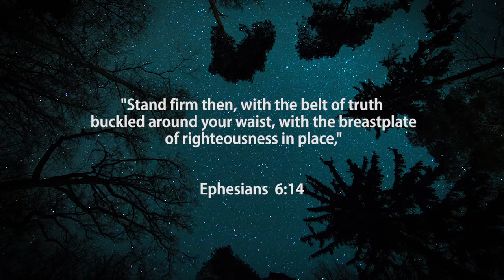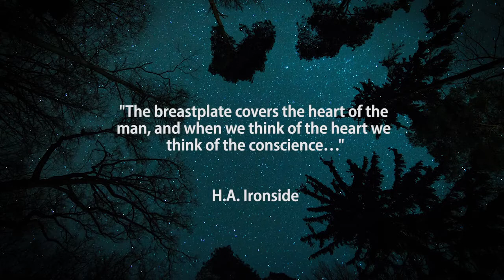Lockdown LU 24 April Armour of God P6 The Breastplate of Righteousness Ndaba Mazabane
Armour of God: The Breastplate of Righteousness. Join us as Pastor Ndaba takes us through the sixth part of our series as we explore the Armour of God. Today we look at how important righteousness is, it is rooted in applying God's truth to our lives. The breastplate protects a vital organ, the heart.